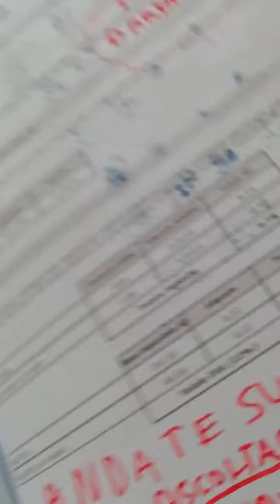Il fumetto di samu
Samuele descrive il suo fumetto